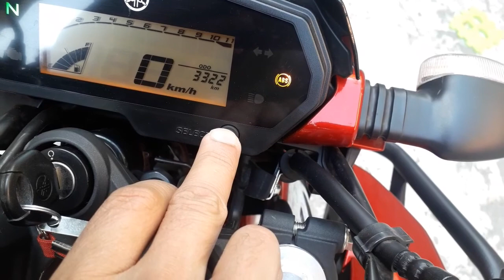A FAZER 250 É ECONÔMICA? QUANTO FAZ COM 1 LITRO?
Viste o canal abaixo tbm e deixe sua inscrição